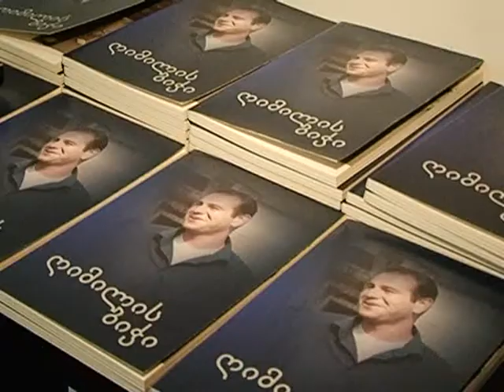ბაჩო სვანიძის ხსოვნისადმი მიძღვნილი წიგნი - ''ღიმილის ბიჭი''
2 ივლისი სპორტული ჟურნალისტიკის საერთაშორისო დღეა. ამასთან დაკავშირებით, საქართველოს სპორტისა და ახალგაზრდობის საქმეთა სამინისტროში ახალგაზრდა ჟურნალისტის ბაჩო სვანიძის ხსოვნისადმი მიძღვნილი წიგნის - „ღიმილის ბიჭი" - პრეზენტაცია გაიმართა. გამოცემა სამინისტროს და საქართველოს სპორტულ ჟურნალისტთა ასოციაციის ძალისხმევით მომზადდა.